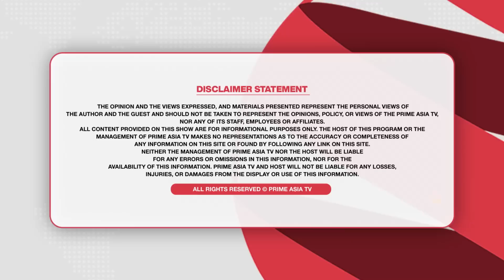Prime Virasat(16) || ਇਸ ਕਿਲ੍ਹੇ ਤੋਂ ਹੁੰਦੀ ਸੀ ਦਿੱਲੀ ਦੀ ਸਿਆਸਤ-ਗੁਰੂ ਸਾਹਿਬ ਦੀ ਚਰਨ ਛੋਹ ਪ੍ਰਾਪਤ ਹੈ ਇਹ ਕਿਲ੍ਹਾ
24 hours Local Punjabi Channel